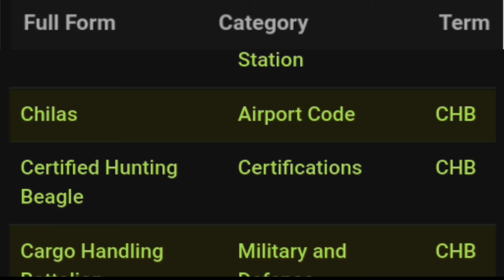chb ka full form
chb full form